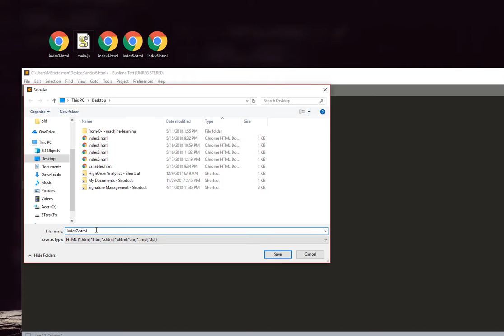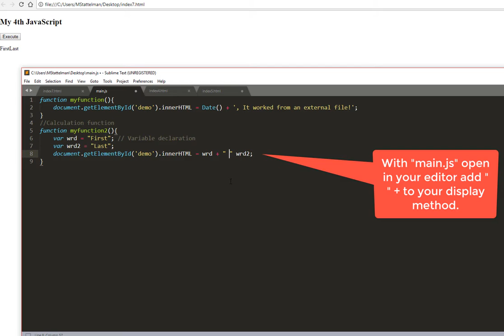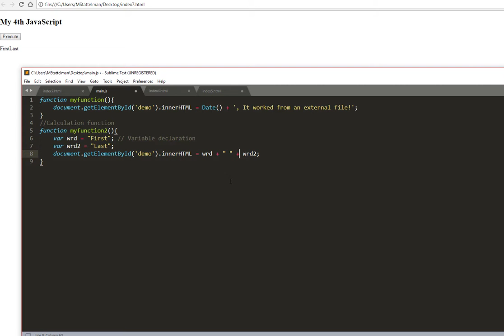CIST 1520 Javascript Intro Pt. VII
Continuation from the 5th JavaScript Tutorial.
In this video you will learn string variable declaration concatenation and seperation.